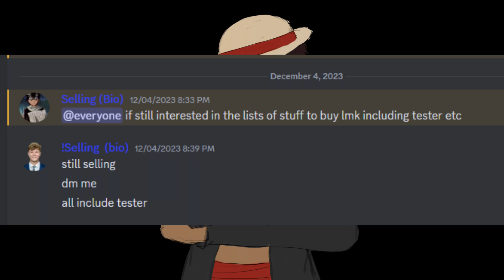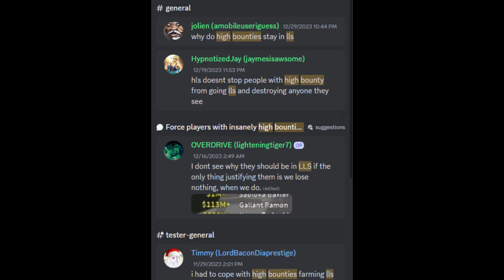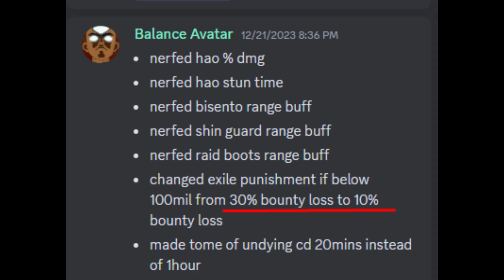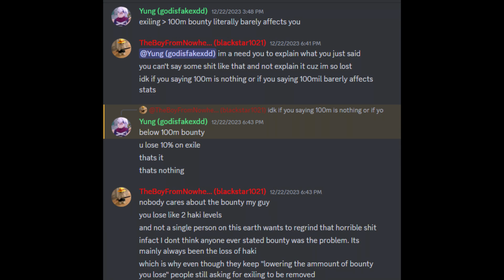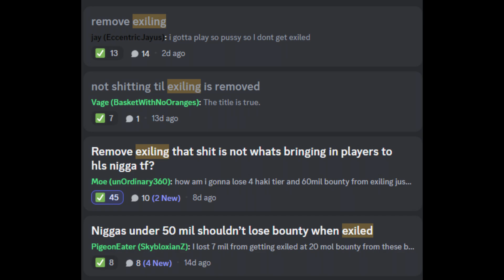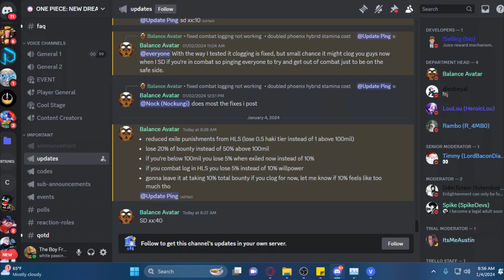What Happened to One Piece New Dreams?